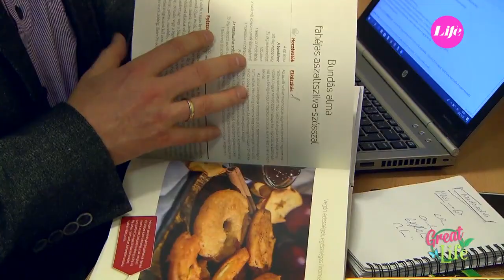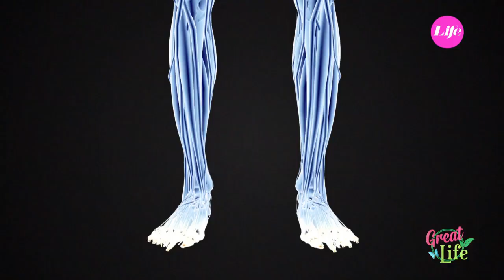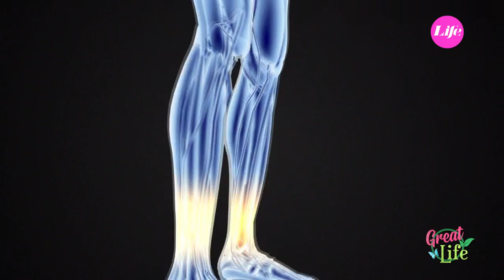GreatLife - Nagyszerű élet, kifinomult ízek 7. rész Tóth Gábor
10 név, 10 történet, vegánságról, veganizmusról, és természetesen 10 recept Stőhr Gréta tálalásában. Nagyszerű élet, kifinomult ízek a Life Tv-ben kéthetente friss tartalommal.